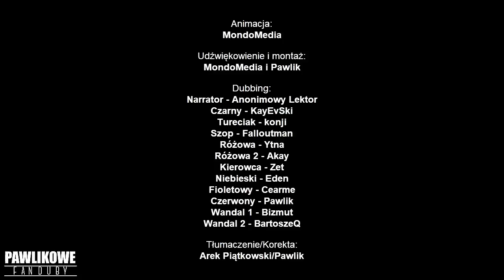Dick Figures The Movie - Odcinek 1/12 (Dubbing PL)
Początki są zawsze najtrudniejsze! :D

⏷OBSADA⏷